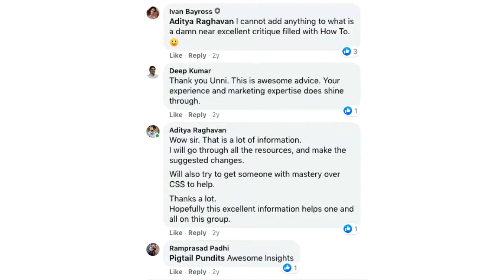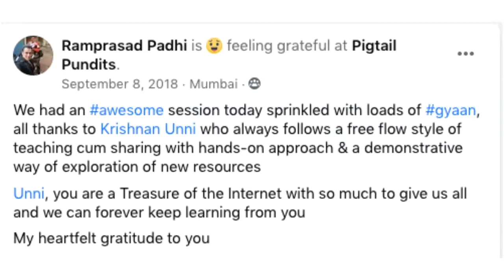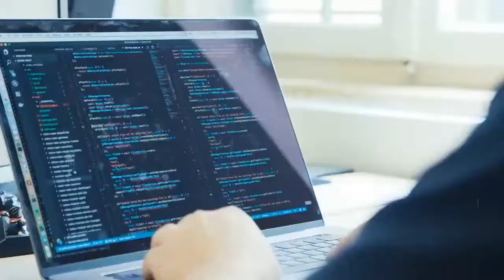FREE Digital Marketing Masterclass for a Busy B2B Pro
Unlock the secrets of 𝐛𝐮𝐢𝐥𝐝𝐢𝐧𝐠 𝐰𝐞𝐛𝐬𝐢𝐭𝐞𝐬 𝐟𝐨𝐫 𝐥𝐞𝐚𝐝𝐬.

If there is a time when online should work hard for you, 𝐢𝐭 𝐢𝐬 𝐧𝐨𝐰.

However, this means that you need to know 𝐡𝐨𝐰 𝐭𝐨 𝐦𝐚𝐫𝐤𝐞𝐭 𝐨𝐧𝐥𝐢𝐧𝐞 without wasting your time and money.

The money you spend can be earned back only when you do it right. But 𝐢𝐭’𝐬 𝐢𝐦𝐩𝐨𝐬𝐬𝐢𝐛𝐥𝐞 𝐭𝐨 𝐫𝐞𝐰𝐢𝐧𝐝 𝐭𝐢𝐦𝐞.

Which is why you 𝐬𝐡𝐨𝐮𝐥𝐝𝐧’𝐭 waste time on 𝐭𝐫𝐢𝐚𝐥 𝐚𝐧𝐝 𝐞𝐫𝐫𝐨𝐫.

𝐓𝐡𝐞 𝐩𝐫𝐨𝐯𝐞𝐧 𝐭𝐞𝐜𝐡𝐧𝐢𝐪𝐮𝐞𝐬 𝐭𝐨 𝐞𝐚𝐫𝐧 ₹₹₹₹₹₹ from your B2Bwebsite are available in this upcoming FREE Masterclass Webinar.

𝐓𝐡𝐢𝐬 𝐌𝐚𝐬𝐭𝐞𝐫𝐜𝐥𝐚𝐬𝐬 𝐰𝐚𝐬 𝐩𝐫𝐢𝐜𝐞𝐝 𝐚𝐭 𝐑𝐬 𝟏𝟓,𝟎𝟎𝟎 for a session, until recently.

But 𝐟𝐨𝐫 𝐚 𝐥𝐢𝐦𝐢𝐭𝐞𝐝 𝐭𝐢𝐦𝐞, 𝐢𝐭’𝐬 𝐅𝐑𝐄𝐄 to Marketing Communications Professionals, Directors, Entrepreneurs in B2Bcompanies frustrated with their digital marketing results.

This Masterclass 𝐮𝐧𝐥𝐨𝐜𝐤𝐬 𝐭𝐡𝐞 𝐛𝐥𝐚𝐜𝐤 𝐛𝐨𝐱𝐞𝐬 in digital marketing and sets you on the path to web profits.

Do not miss this. 𝐈𝐧𝐬𝐢𝐠𝐡𝐭𝐬 𝐟𝐫𝐨𝐦 𝟑𝟔 𝐲𝐞𝐚𝐫𝐬 𝐨𝐟 𝐞𝐱𝐩𝐞𝐫𝐢𝐞𝐧𝐜𝐞 in marketingcommunications cannot be bought from the market.